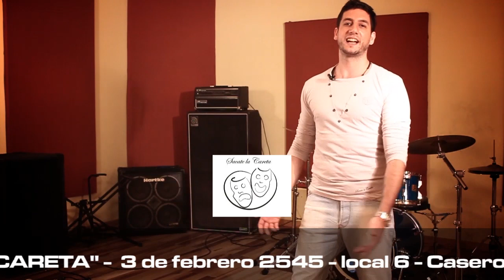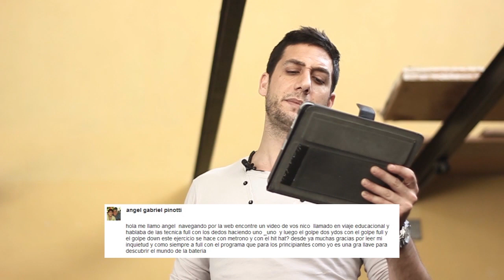BATERIA TV 2013 con NICO DELLA VEDOVA - PROGRAMA 7 - SERGIO MASCIOTRA Y SILVANA COLAGIOVANNI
BATERIA TV, Programa 7

Nota Central - Artistas destacados de la semana: SERGIO MASCIOTRA - SILVANA COLAGIOVANNI

Clínicas a cargo de Carlos Riganti y Sergio Masciotra

Idolos: Santiago Mainardi

Test de producto: Solidrums con Jorge Araujo

26 de Abril de 2013